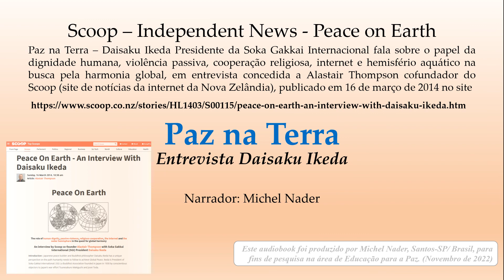Paz na Terra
Entrevista Daisaku Ikeda

Scoop – Independent News - Peace on Earth

Paz na Terra – Daisaku Ikeda Presidente da Soka Gakkai Internacional fala sobre o papel da dignidade humana, violência passiva, cooperação religiosa, internet e hemisfério aquático na busca pela harmonia global, em entrevista concedida a Alastair Thompson cofundador do Scoop (site de notícias da internet da Nova Zelândia), publicado em 16 de março de 2014 no

Este audiobook foi produzido por Michel Nader, Santos-SP/ Brasil, para fins de pesquisa na área de Educação para a Paz. (Novembro de 2022)

Outros Áudios